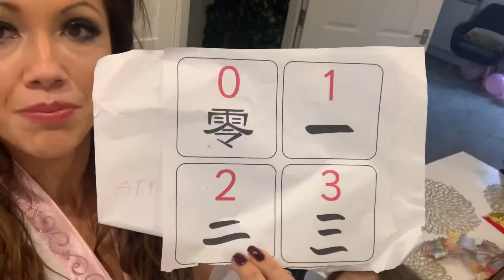CHINESE NEW YEAR: HOW TO CELEBRATE, CRAFT IDEAS & ANG POWS! Red Packets | Make and Move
Gong Hei Fat Choy... Happy Chinese New Year!!! Here's ideas on how to celebrate with the family... plus crafts we've made and other activities!

Happy making and moving!

Love, Jasmine, Arianna and Mama Mei xxx